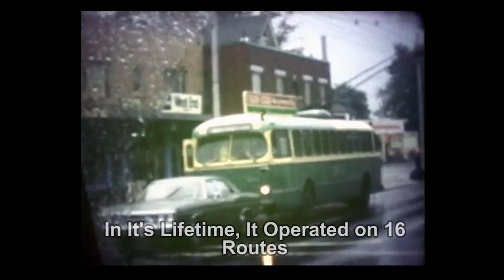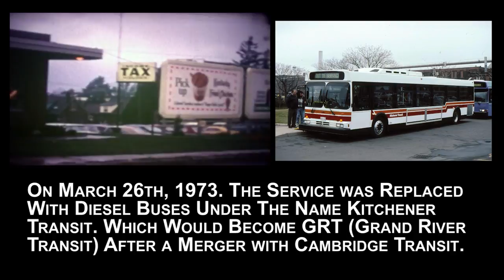Kitchener Transit Trolley Bus Operations, 1970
Leroy W. Demery Jr. and Jaune Smith brought an 8 mm camera with them on a visit to southern Ontario around 1970. One of the cities visited was Kitchener, which was in its final years of operating electric trolley buses. Damian Baranowski put together this video.